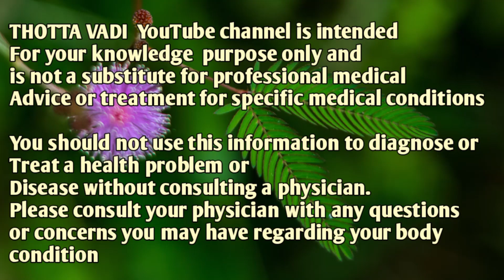അത്തിപ്പഴത്തിൻ്റെ അൽഭുത ഗുണങ്ങൾ അറിയാതെ പോകരുത് Fig fruit health benefits in malayalam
വീഡിയോ ഇഷ്ട്ടപ്പെട്ടാൽ ലൈക്കും കമന്റും ചെയ്യാനും ചാനൽ സബ്സ്ക്രൈബ് ചെയ്യാനും മറക്കരുതേ.

അത്തിപ്പഴത്തിന്‍റെ ഗുണങ്ങൾ | Benefits of Fig Fruits | TASTY WORLD | Athi pazham Health Benfits

ധാരാളം ആരോഗ്യ ഗുണങ്ങളും പോഷകഗുണങ്ങളും അടങ്ങിയിട്ടുള്ള ഒന്നാണ് അത്തിപ്പഴം. കുഞ്ഞുങ്ങള്‍ക്ക് വരെ ഒരു ഭയവും കൂടാതെ നല്‍കാന്‍ കഴിയുന്ന ഒന്നാണ് അത്തി. കാരണം അത്രയേറെ ആരോഗ്യകരമാണ് അത്തി എന്ന കാര്യത്തില്‍ സംശയം വേണ്ട.
ഒരുപാട് ഗുണങ്ങൾ അടങ്ങിയ അത്തിപ്പഴം പല രോഗങ്ങൾക്കും പ്രതിവിധിയായി കഴിക്കാവുന്നതാണ്. ഗുണവിശേഷങ്ങൾ ആണ് പരിചയപ്പെടുത്തുന്നത്
പല വിധത്തിലുള്ള ആരോഗ്യ പ്രശ്‌നങ്ങളെ അകറ്റി നിര്‍ത്തും. മുലപ്പാലില്‍ അടങ്ങിയിട്ടുള്ള പോഷകങ്ങളേക്കാള്‍ ഗുണങ്ങള്‍ അത്തിപ്പഴത്തില്‍ അടങ്ങിയിട്ടുണ്ട്. മാത്രമല്ല ഒരു വര്‍ഷത്തോളം കേടുകൂടാതെ ഉപയോഗിക്കാം എന്നതാണ് സത്യം. അരക്കിലോ അത്തിപ്പഴത്തില്‍ ഏകദേശം 400 ഗ്രാം വരെ കാര്‍ബോഹൈഡ്രേറ്റ് ആണ് അടങ്ങിയിരിക്കുന്നത്. ഭക്ഷണത്തിനായും അത്തിപ്പഴം ഉപയോഗിക്കാം. നല്ല സ്വാദിഷ്ഠമായ രീതിയില്‍ തോരനും മറ്റും അത്തിപ്പഴം കൊണ്ട് തയ്യാറാക്കാവുന്നതാണ്.

പൈൽസ്, കിഡ്നി സ്റ്റോൺ പോലുള്ള അസുഖങ്ങൾക്ക് ആശ്വാസത്തിനായി അത്തിപ്പഴം

Fig fruit health benefits.It wil helpful to cure stomach problems,sexual problems,etc.How to eat this for the best benefit see the video.Keep Watching
Fig fruit health benefits in malayalam

fig tree in malayalam|athi pazham

fig fruit health benefits
athipazham advantages
athipazham fruit benefits

THOTTA VADI  YouTube channel is intended
For your knowledge  purpose only and
is not a substitute for professional medical
Advice or treatment for specific medical conditions

Treat a health problem or
Disease without consulting a physician.
Please consult your physician with any questions or concerns you may have regarding your body condition)